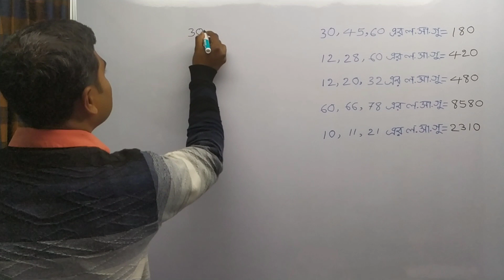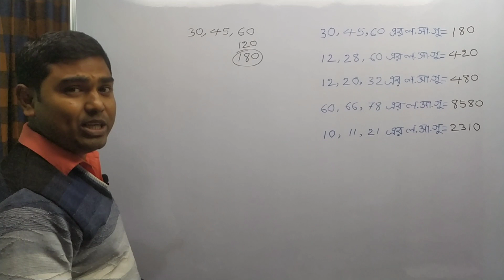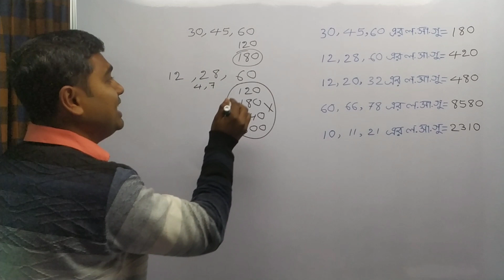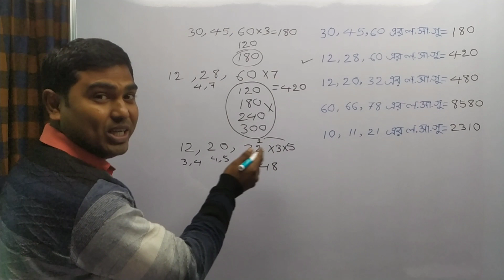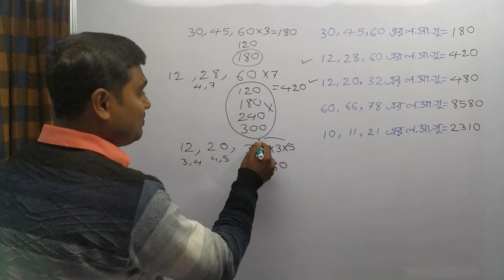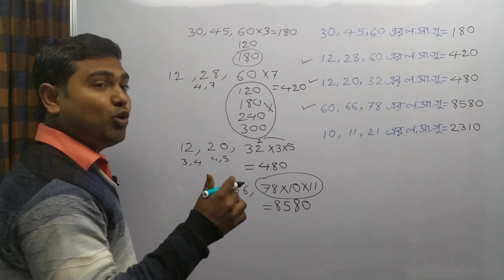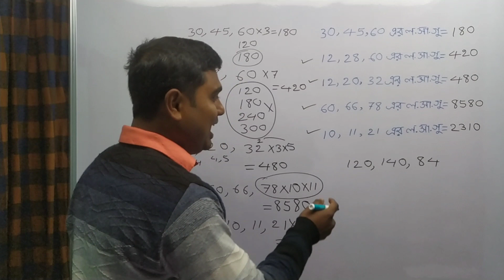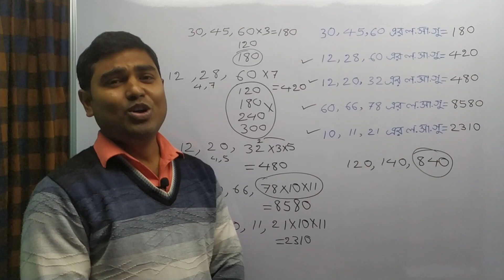LCM Short Tricks |কঠিন ল.সা.গু | সহজ সমাধান by Nimai Debnath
অঙ্ক ও GI কে ভয় না পেয়ে যাতে তোমরা ভালোবেসে ফেলো এবং প্রতিযোগিতামূলক পরীক্ষায় তোমরা একেকটা অঙ্ক বা GI এর   জন্য একেকটা সূত্র মুখস্ত না করে পরিষ্কার ধারনা দ্বারা দ্রুত সমাধান করতে পারো তবে আমার ভিডিও সার্থক